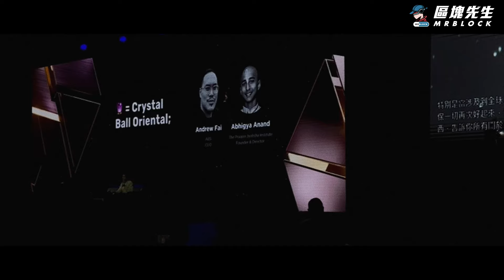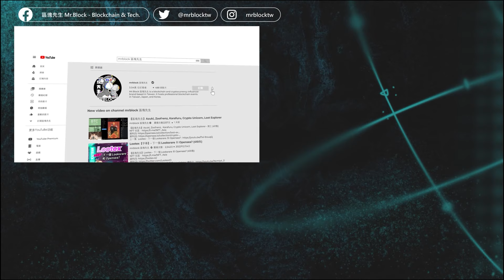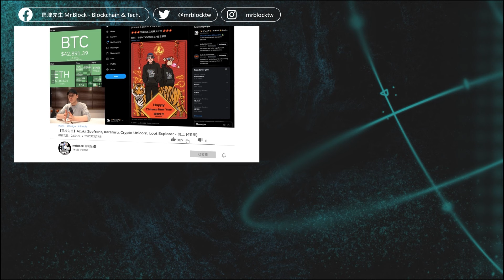印度神童的2025年預言 - 阿南德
🎉留言分享心得抽獎啦🎉！！！
影片觀看人數達3000
影片底下留言回覆問題並貼上心得連結
追蹤Instagram(@mrblocktw)
訂閱Podcast有幣要播客
分享影片與觀片心得到各大社群
Twitter,Facebook,小紅書,IG,Dcard